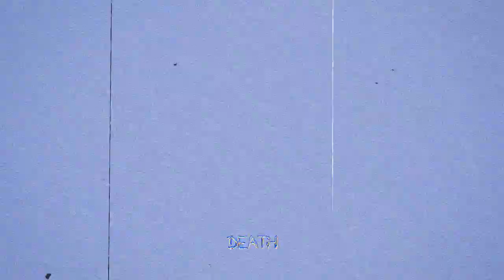Murh - IGNORANT FT KIDx (PROD. GRANDMASTSAFUNK)